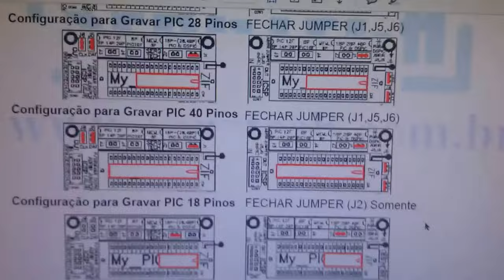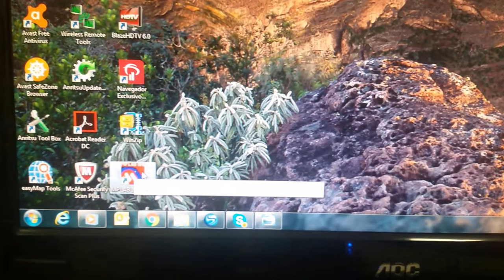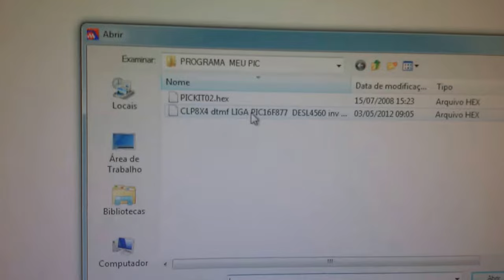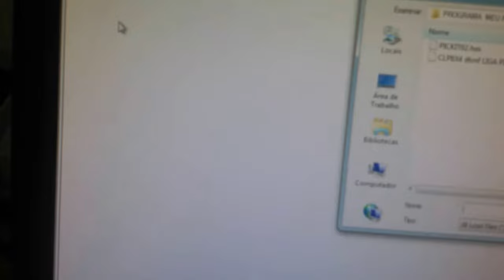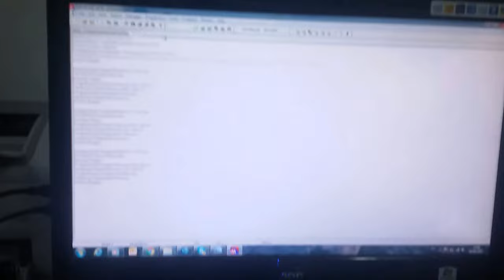GRAVADOR PROGRAMADOR DE PIC PICKIT2 CLONE RODA NO MPLAB WINDOWS SERGTECH SERGTEC